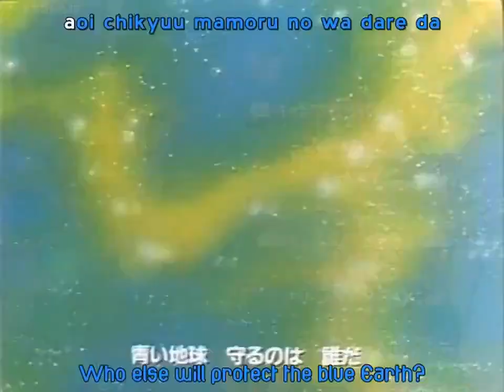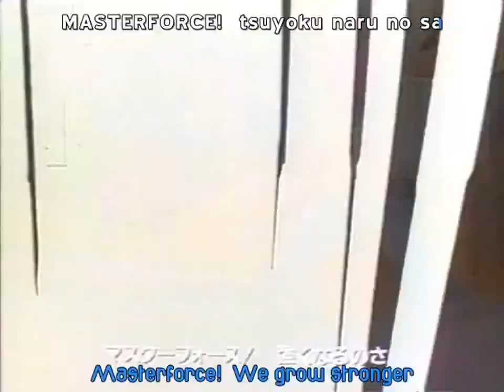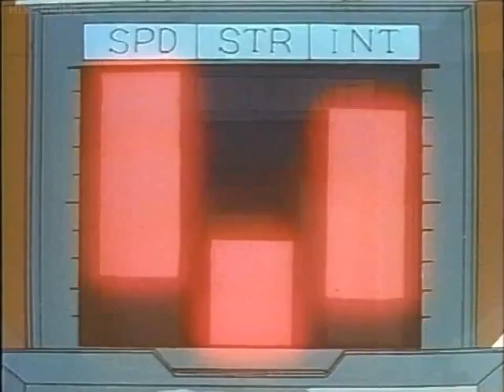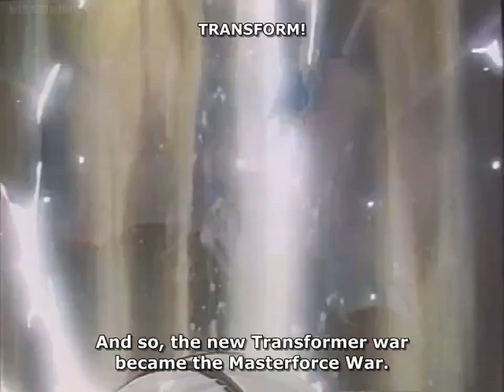Shuta and Grand's Super-Secrets | Transformers: Masterforce | Episode 47.2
"Loose ends? What loose ends?" - TFWIKI.NET

An edited version of the "Big Book of Masterforce" clip show (episode 47), containing only the section, "Shuta and Grand's Masterforce Super-Secrets."

This video features revised subtitles, adapted from those created by TV-Nihon.

This footage was not included on the Shout! Factory release, "Transformers Japanese Collection: Super-God Masterforce."